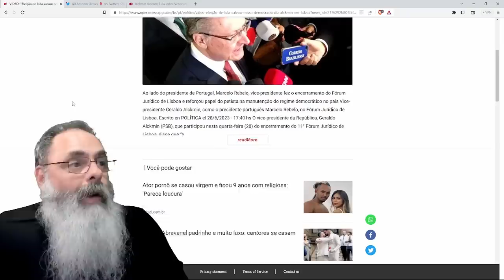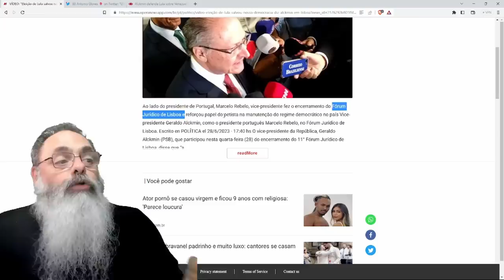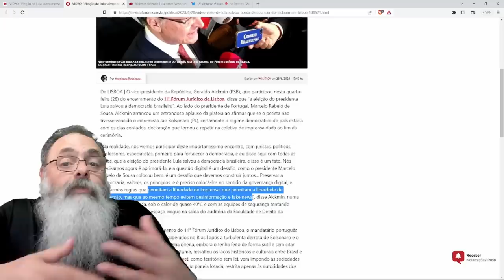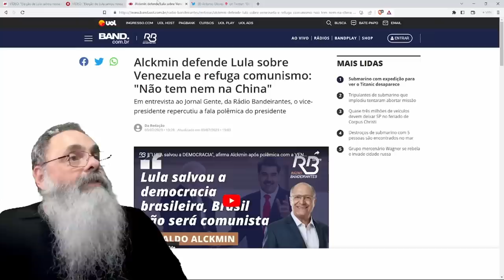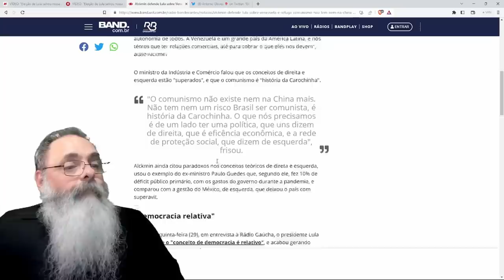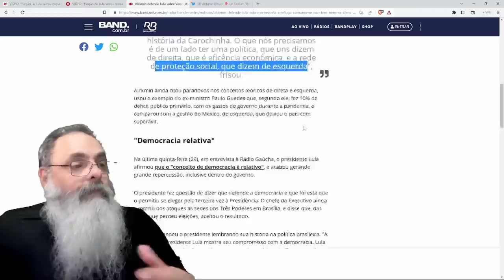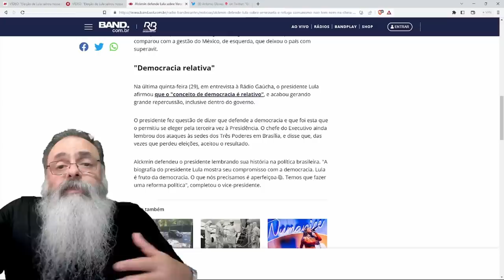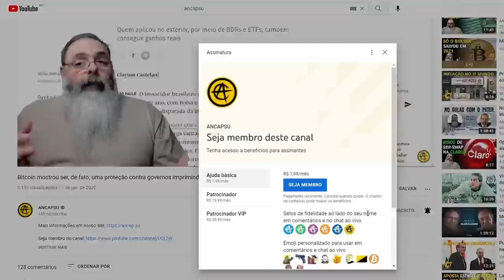ALCKMIN passa PANO para LULA, mas, AO MESMO TEMPO, coloca seu PLANO de GOVERNO para APRECIAÇÃO